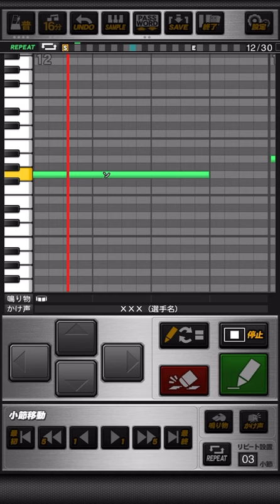東北楽天イーグルス F.セギノール 応援歌 プロスピA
《パスワード》
おどねたよねまおおおたふおせだおだぬおずおろめちぶはめごうほでむなうたやひぞくるみうとそぞせいふつをるやずはたみごのつほとかんるゆりやあこどにざろぜたべやまはにろりじはろじほとばかつにねねいおぐじぞまわしぶごなねえみふごずえほつふどよるをひもえゆへゆでゆたやみふかふすぶもこぼたびにをふおおごおぼぶいひべじそほけじをのあがへぎどじいもやげでげびむにどめおんのみえがれせどろししげね

Let's Go! 今だ（セギノール） 右から左から
豪快なホームラン  ぶちかませ
Let's Go! 今だ（セギノール） 我らのスタンドに
でっかい希望を  運び込め